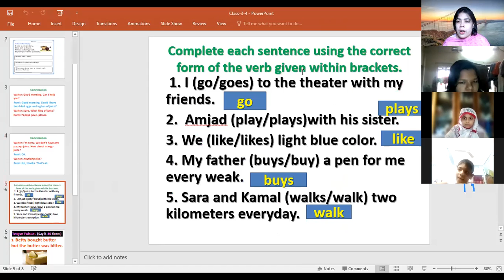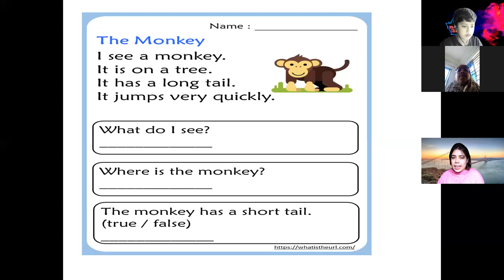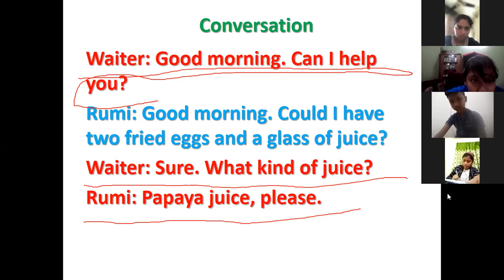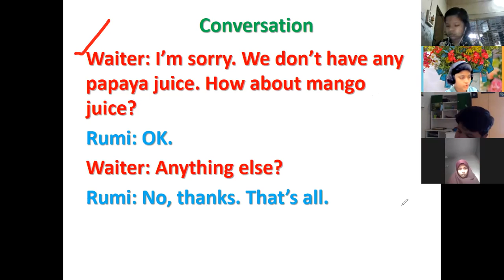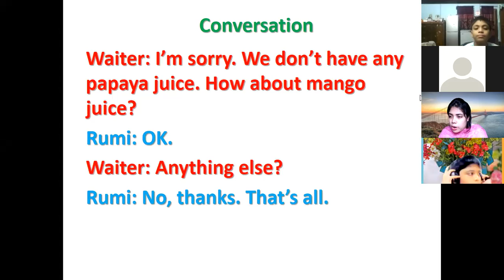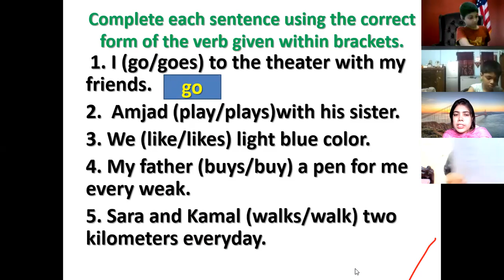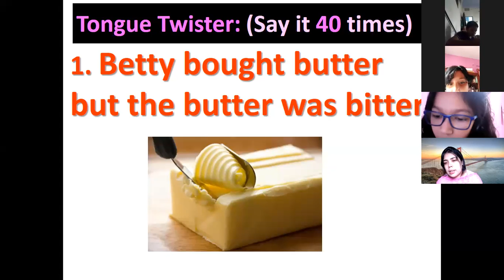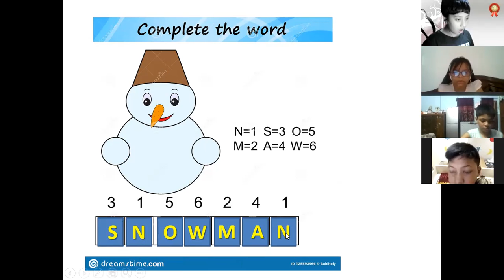Kids Spoken English class class-3 and 4 batch-1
hotline;
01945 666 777